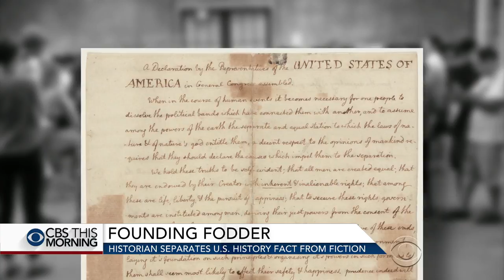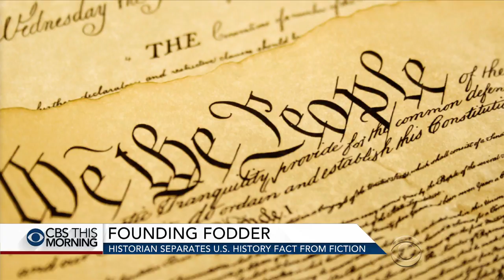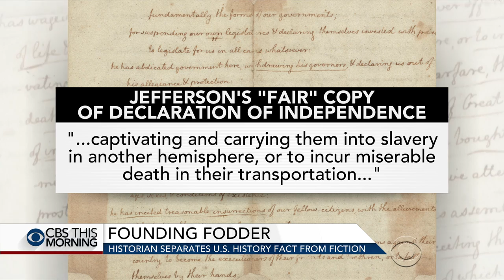Historian Kenneth C. Davis separates U.S. history facts and fiction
To celebrate July 4, the New York Public Library displayed its rare copy of the Declaration of Independence, featuring Thomas Jefferson's condemnation of the slave trade. But that passage was dropped in the final version of the document to appease southern delegates. Bestselling author of "Don't Know Much About History" and historian Kenneth C. Davis joined "CBS This Morning" to dispel some commonly-held myths from U.S. history and shed light on some of its most famous names.